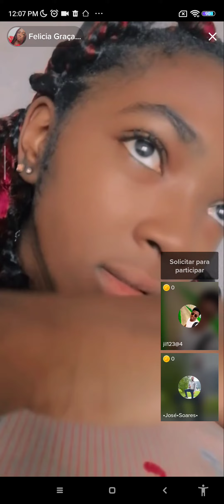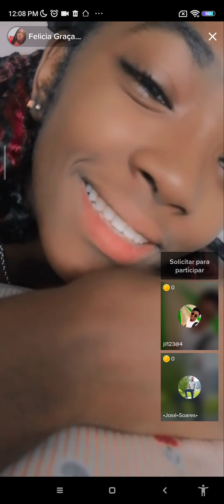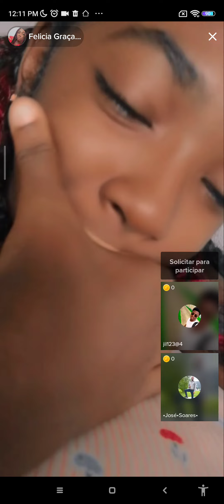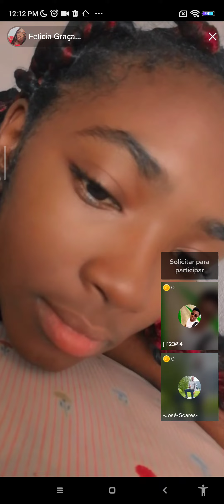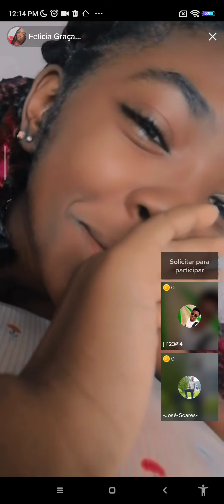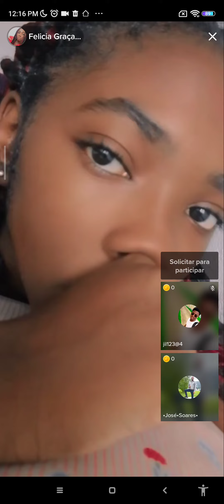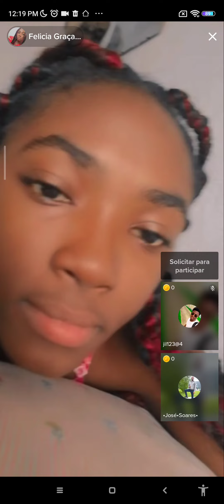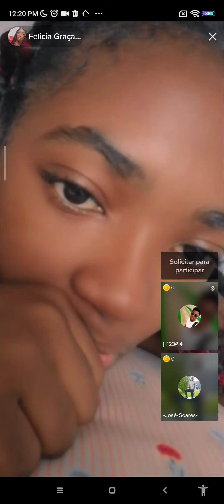il faut parler quand même